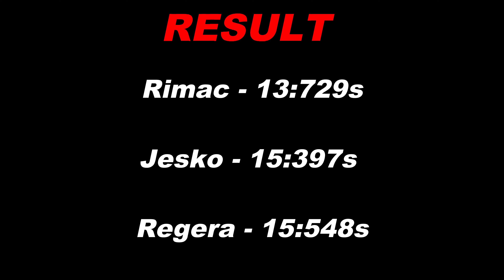FH5 Drgarace - Koenigsegg Jesko vs Koenigsegg Regea vs Rimac .C. Two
Here is their specification

2020 Koenigsegg Jesko
Engine: 5.0L Twin-Turbocharged Flat-plane V8
Power: 1280 bhp
Torque: 1106 lb.ft
Weight: 1420 kg
Transmission: 9-Speed Koenigsegg LST Multi-clutch
Drivetrain: RWD

2016 Koenigsegg Regera
Engine: 5.0L Twn-Turbocharged Hybrid V8
Power: 1500 bhp
Torque: 1180 lb.ft
Weight: 1628 kg
Transmission: 1-Speed Koenigsegg-Direct-Drive System
Drivetrain: Hybrid RWd

2021 Rimac Nevera
Engine: Electric Motor 4-Liquid cooled magnet synchronous electric motors.
Power: 1888 hp
Torque: 1695 lb.ft
Weight: 1950 kg
Transmission: 1-Speed
Drivetrain: AWD

⦁ Pc Space:
⦁ Processor (CPU) : AMD Ryzen 9 3900X Processor
⦁ CPU Cooler: Gammaxx L240 240mm Liquid cooler with Rgb Fan
⦁ Memory RAM: G. SKILL Trident Z RGB Series 32GB DDR4 3600mhz
⦁ Graphics Card:  NVIDIA GeForce RTX 2080 Super Gaming X Trio (Msi)
⦁ Motherboard: Asus Prime X570-P Asus Aura Sync
⦁ SSD 1: M.2 INTEL 660P 1TB
⦁ Hard Drive: Seagate Barracuda Pro 4TB
⦁ Power Supply (PSU) : DeepCool  DQ750ST 80 PLUS GOLD
⦁ Monitor 1: BenQ 32inchs PD Series PD3200U Ultra HD (3840 x 2160 60HZ)